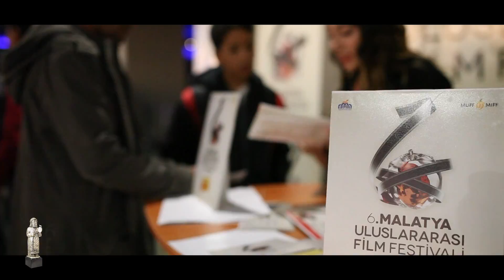6. Malatya Film Festivali Ekibi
6. Malatya Uluslararası Film Festivali rüzgar gibi geçti! Peki sahne arkasında neler oldu? Festival ekibinden kameraya takılanlar! ‪#‎MUFF2015‬